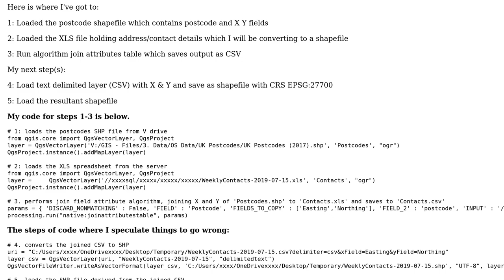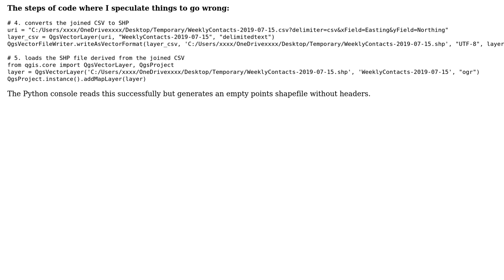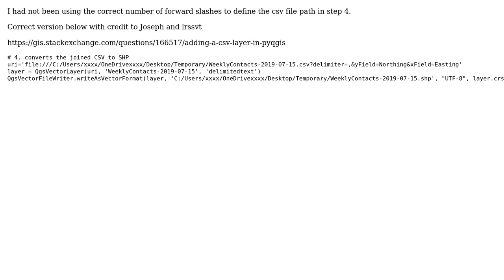GIS: Loading CSV with X&Y and Save as Shapefile using PyQGIS? (2 Solutions!!)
GIS: Loading CSV with X&Y and Save as Shapefile using PyQGIS?

With thanks & praise to God, and with thanks to the many people who have made this project possible! | Content (except music & images) licensed under CC BY-SA | Music | Images & others | With thanks to user PolyGeo user Joseph user James B and the Stack Exchange Network Trademarks are property of their respective owners. You are responsible for your own actions.